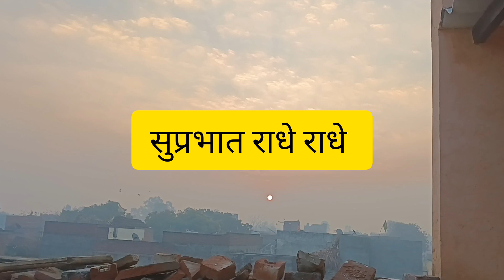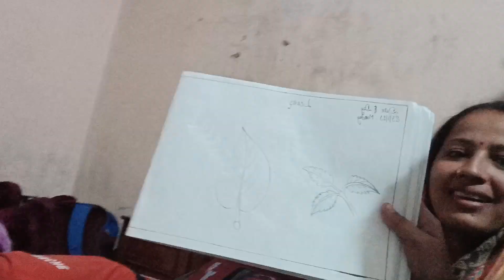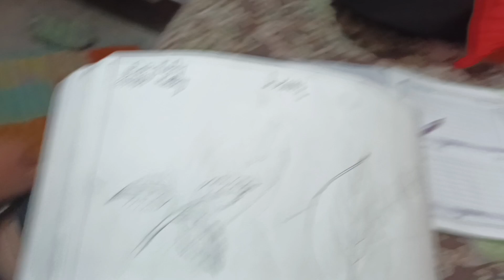आज हमने खूब खाए अपने खेतों के ताजे मीठे और रसीले गन्ने|Radhika Veer mom and Baliyan family Vlogs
आज हमने खूब खाए अपने खेतों के ताजे मीठे और रसीले गन्ने
Radhika Veer mom and Baliyan family Vlogs